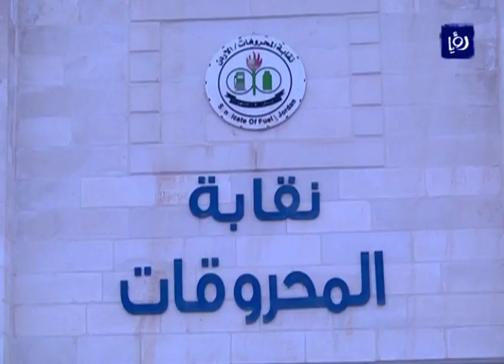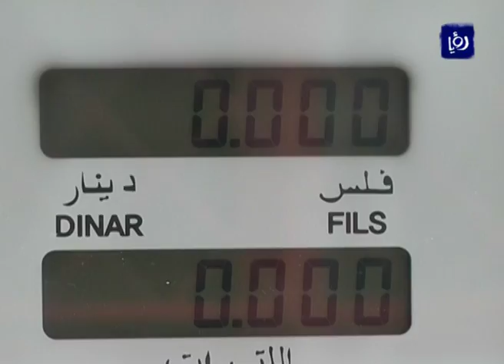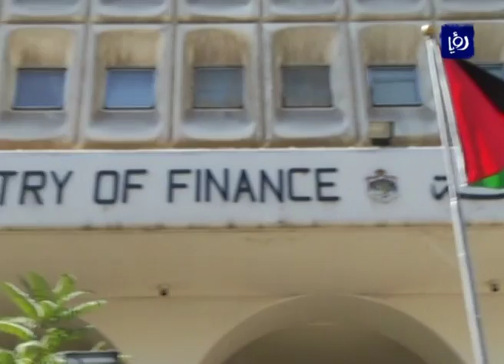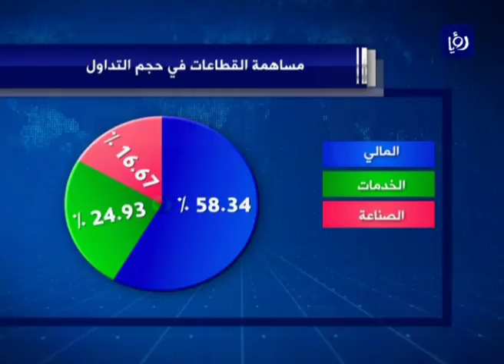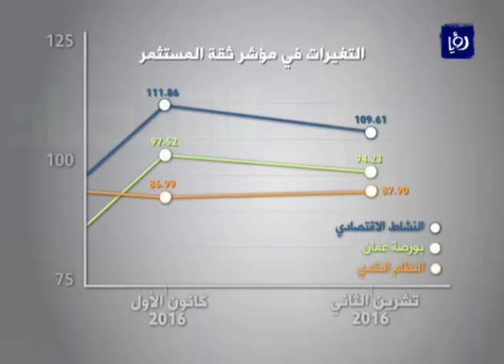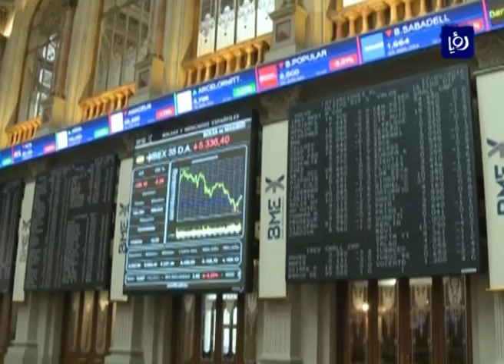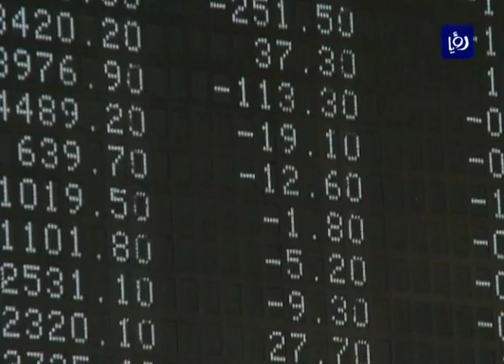النشرة الاقتصادية 30-3-2017 | Economic Bulletin